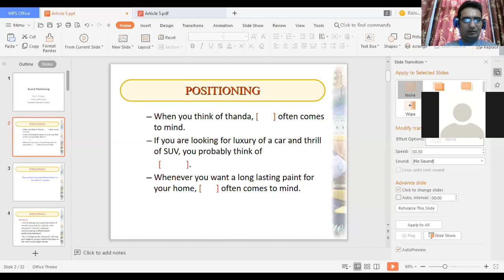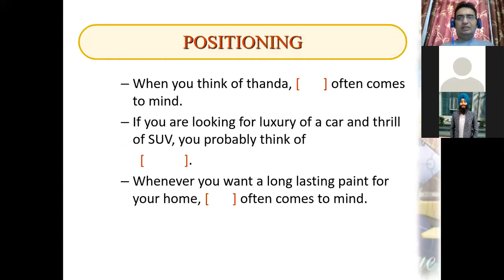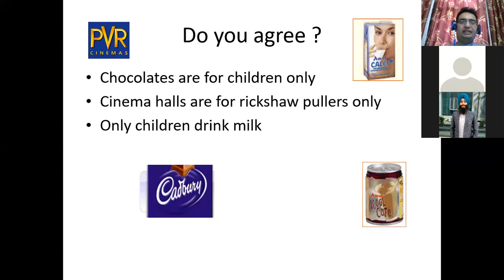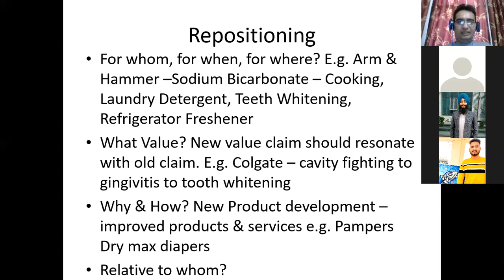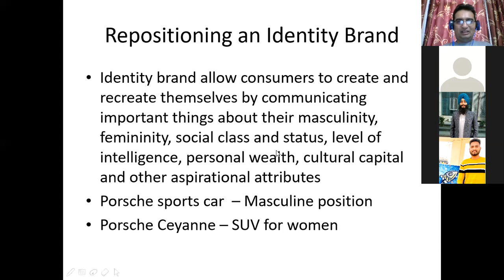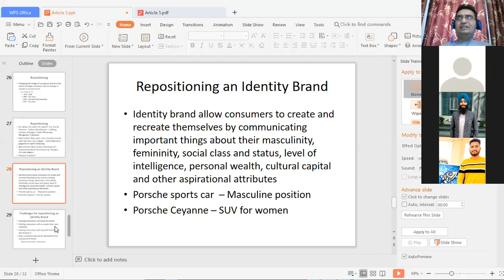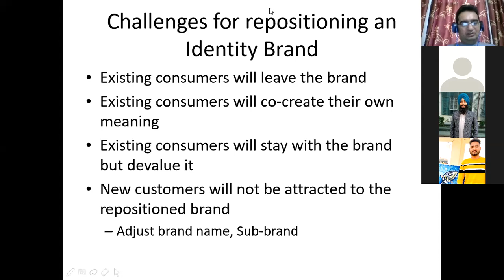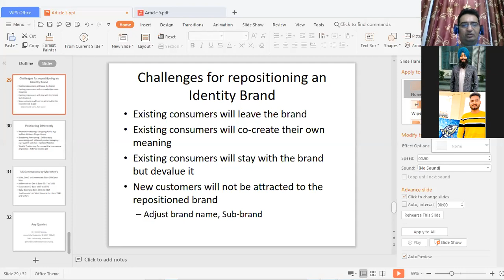Brand Positioning Part 4 by Girish Taneja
This video will discuss the Positioning and challenges involved in repositioning an Identity brand